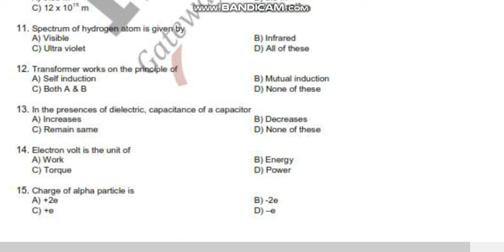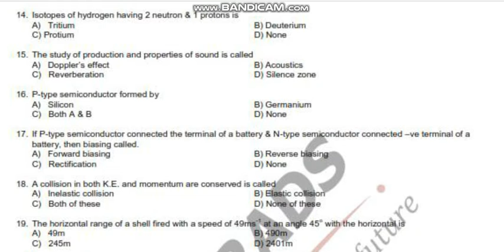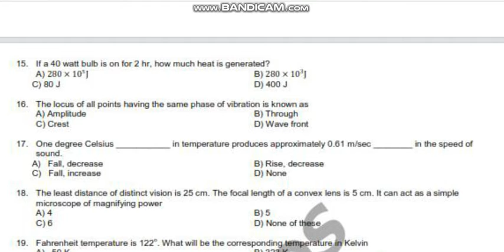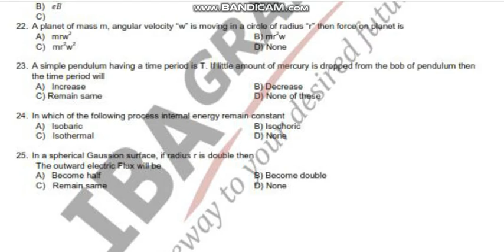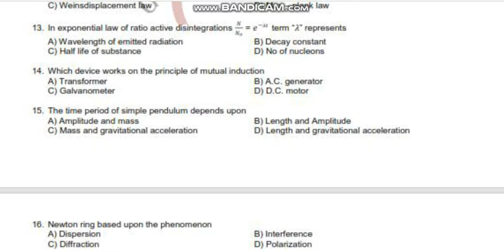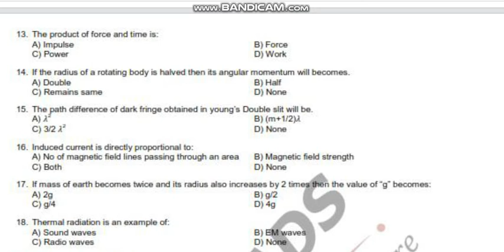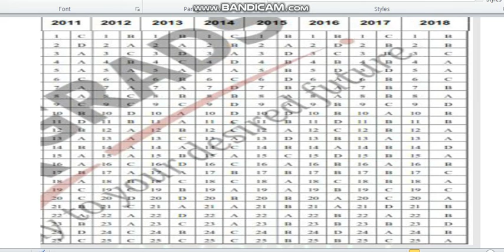NED APTITUDE TEST PAST PAPERS(PHYSICS).VIDEO 2..